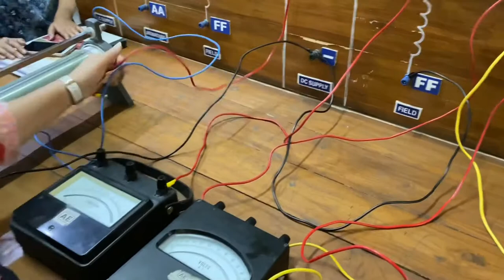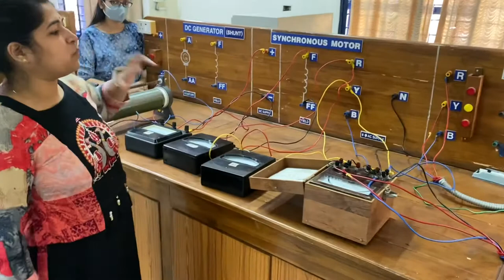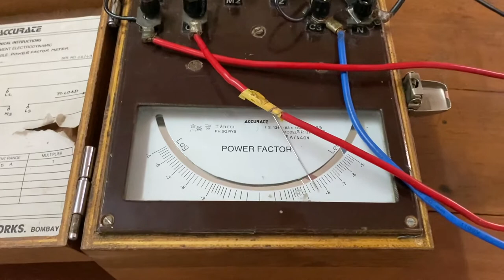To Plot V curve and inverted V curve of stnchronous motor